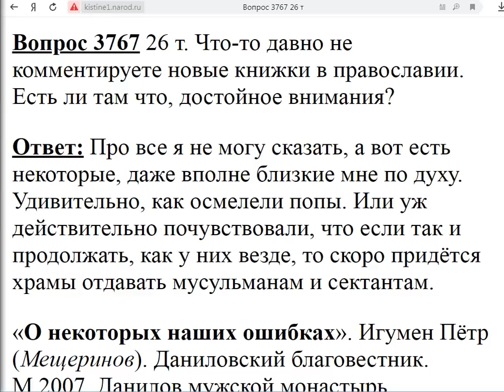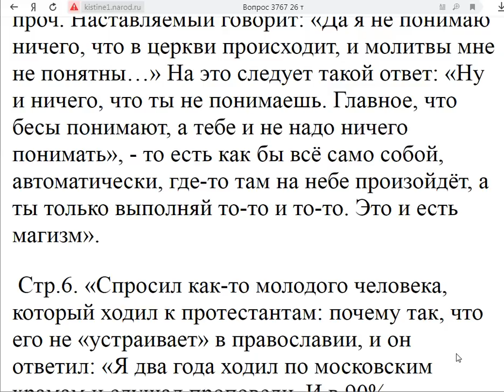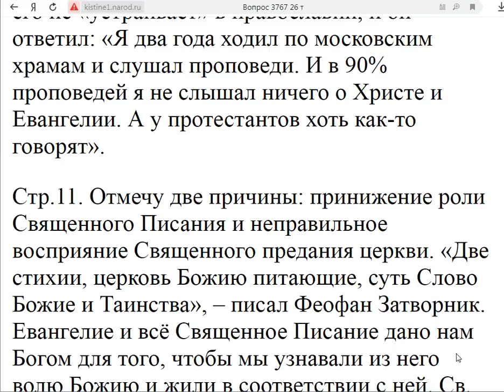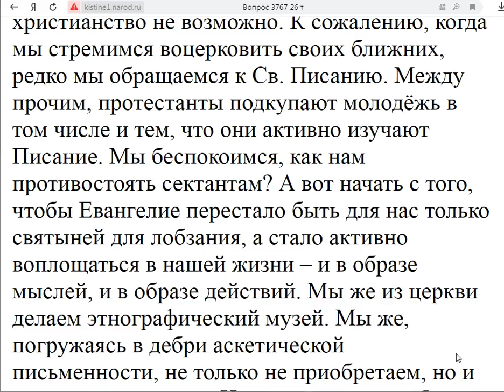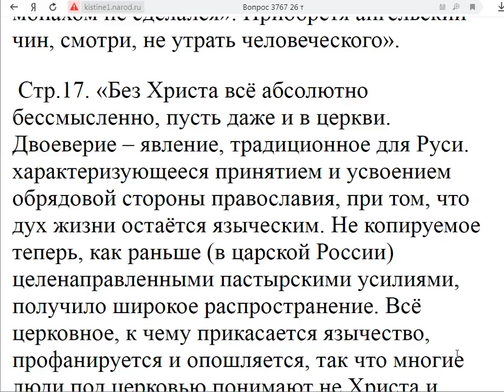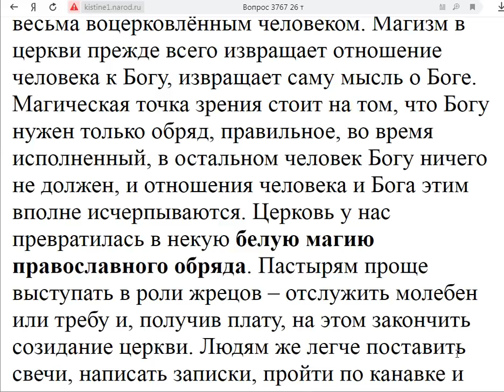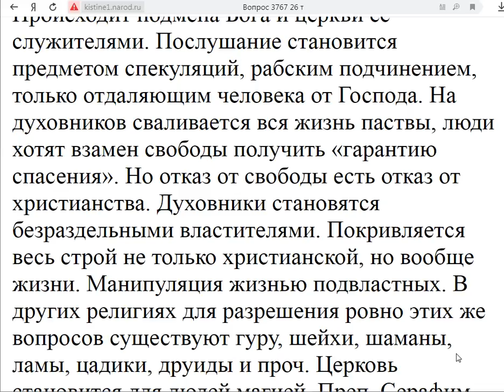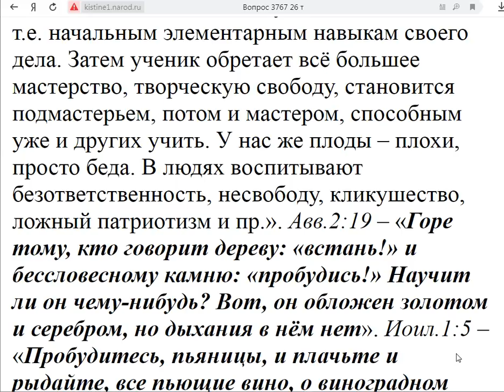3767. О некоторых наших ошибках Мещеринов.